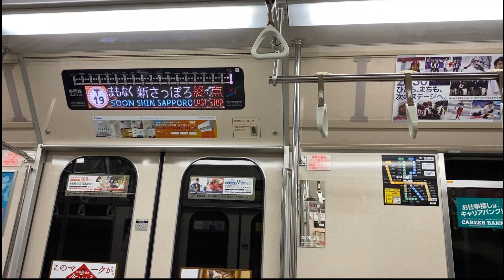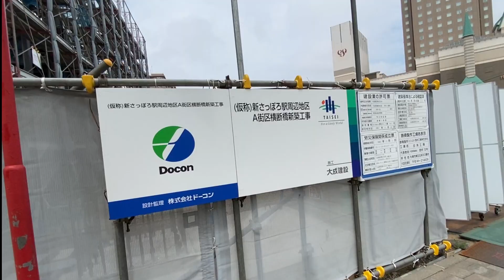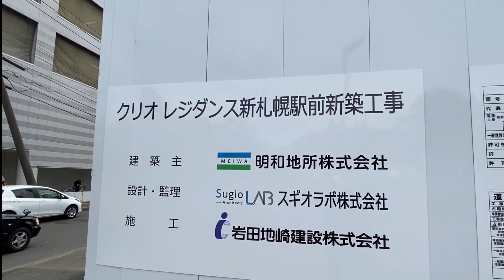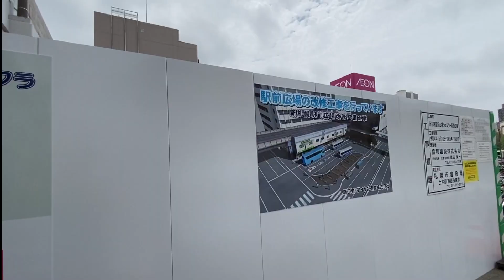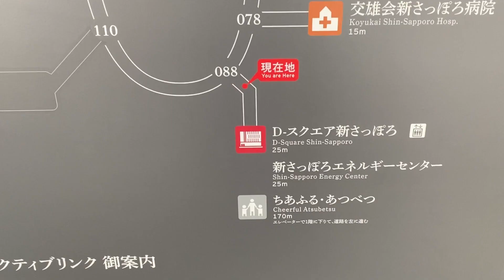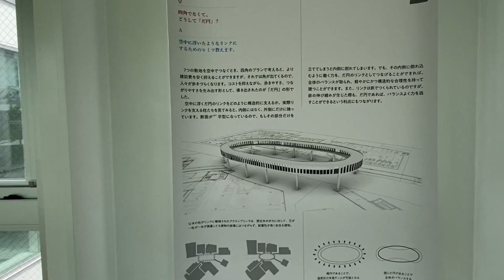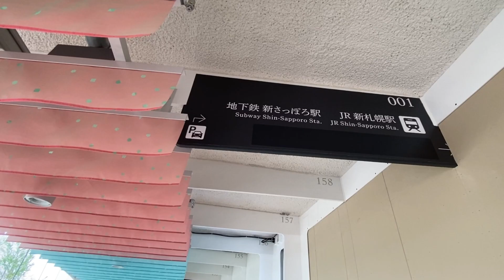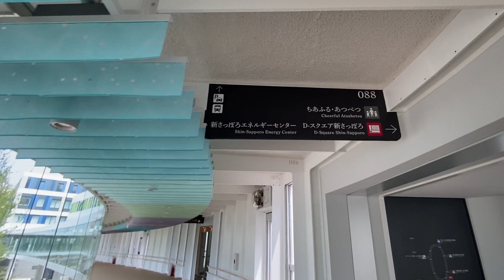【再開発】生まれ変わる新札幌 2022年7月5日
新札幌　再開発現場行ってみた